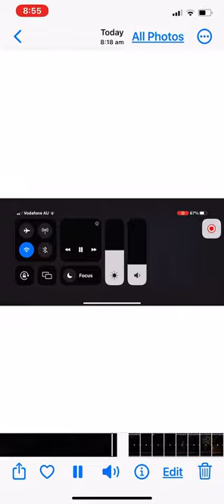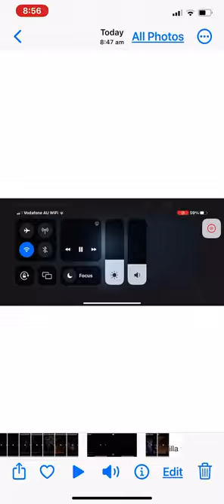Godzilla vs slappy full fight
Content used:
Godzilla (2014)
Goosebumps (2015)
Goosebumps 2 (2018)